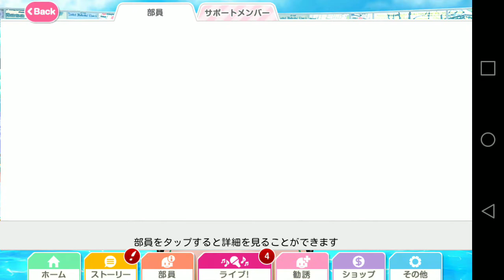[LLSIF JP] Love Live! School Idol Festival. Score Match Round 35. Fairy Kotori.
I finally get Kotori and more bad luck with the title eggs.

Español- por fin consigo a Kotori y mas mala suerte con los huevos de titulos.